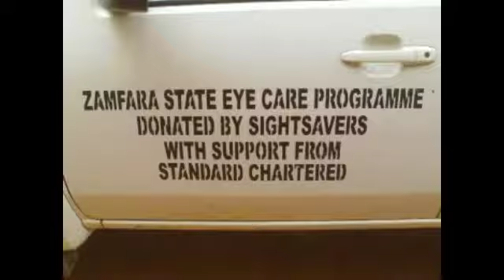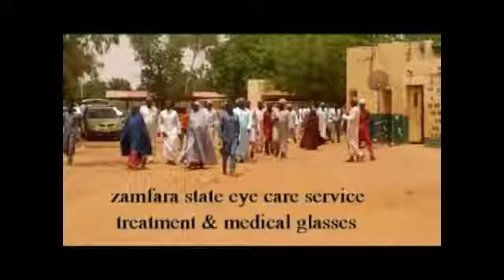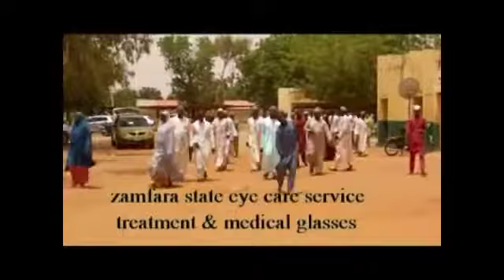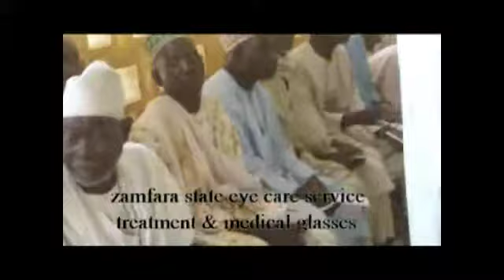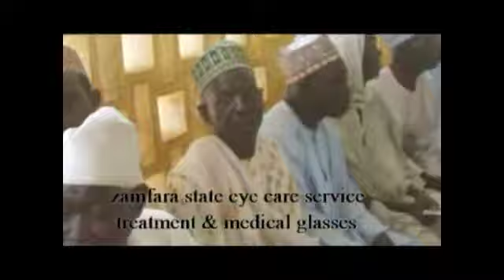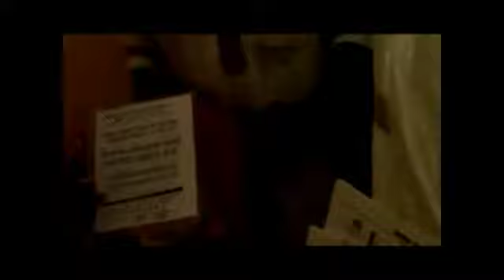VISION SAVERS EYE CARE BY HON. LAWAL MUHAMMADU IDIRISU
ZAMFARA STATE GOVERNMENT IN COLLABORATION WITH MINISTRY FOR LOCAL GOVT & CHIEFTAINCY AFFAIRS